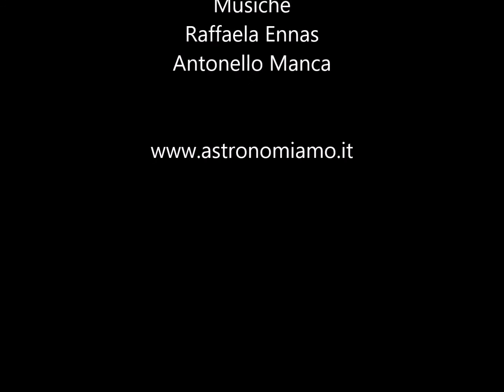The best of Chandra X-Ray Observatory: contributo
Contributo di musica e immagini di Chandra X-Ray Observatory. Musiche di Antonello Manca e Raffaela Ennas